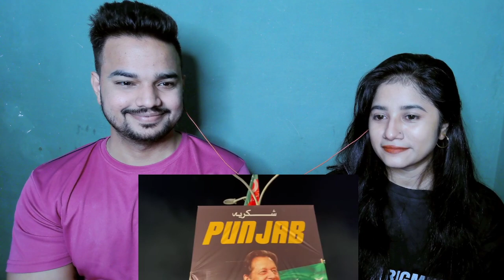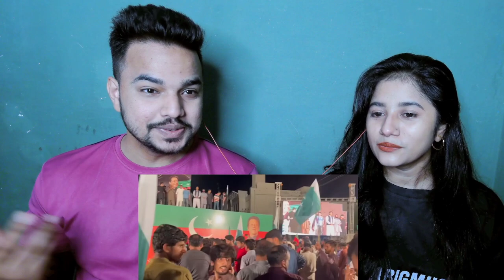Indian Reaction on Poray Mulk Mian Jashan, Atash Bazi, Dhool/Pora Mulk Jashank LiyeBahir Nikal Aya